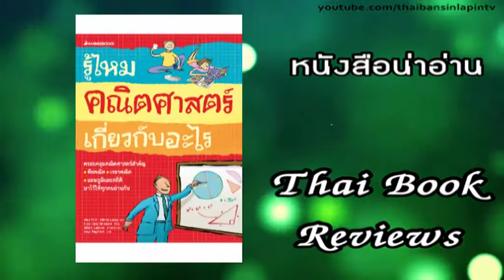รู้ไหม คณิตศาสตร์เกี่ยวกับอะไร : Thai Book Reviews Club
ชุด :  -
ผู้แต่ง : Alex Frith , Lisa Jane Gillespie , Minna Lacey
บรรณาธิการต้นฉบับ : -
ผู้แปล : ภชญา ดิษฐอำนาจ
ผู้วาดภาพประกอบ : Adam Larkum

คณิตศาสตร์ใช้ตอบคำถามต่าง ๆ รอบตัวได้มากมาย และแก้ไขปัญหาได้อย่างชาญฉลาด
พลังของคณิตศาสตร์สามารถพัฒนาโลกได้อย่างมหัศจรรย์
หนังสือเล่มนี้จะมาเป็นเพื่อนคณิตศาสตรคนใหม่ ที่พร้อมจะเล่าและอธิบายการใช้คณิตศาสตร์
แก้ปัญหาในชีวิตจริงอย่างเป็นกันเอง เนื้อหาเข้าใจง่าย ครอบคลุมพีชคณิต เรขาคณิต
แผนภูมิและสถิติ ทำความรู้จักนักคณิตศาสตร์ที่มีชื่อเสียง และเรียนรู้วิวัฒนาการของ
คณิตศาสตร์ พร้อมภาพประกอบอารมณ์ขันที่จะทำให้ทุกคนจดจำและหลงรักคณิตศาสตร์มากขึ้น